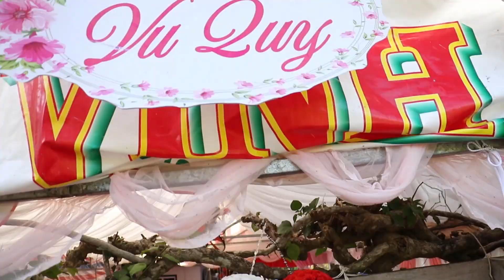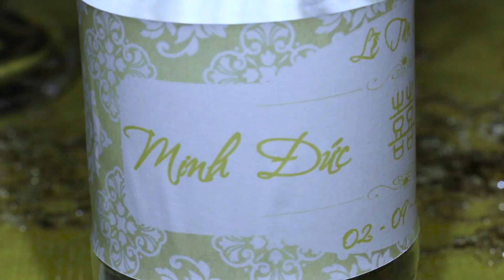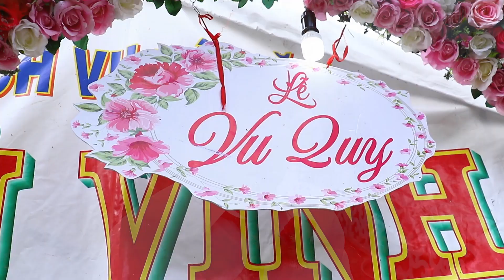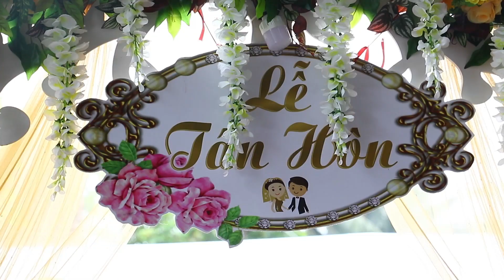Trailer Wedding Minh Đức - Cẩm Tiên - Cameraman Minh Hưng - Studio Bảo Nam